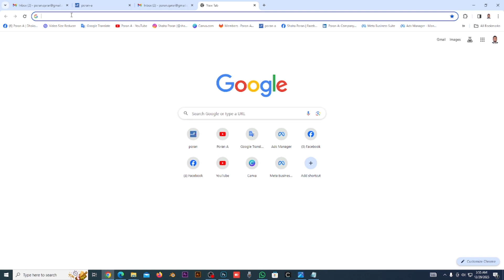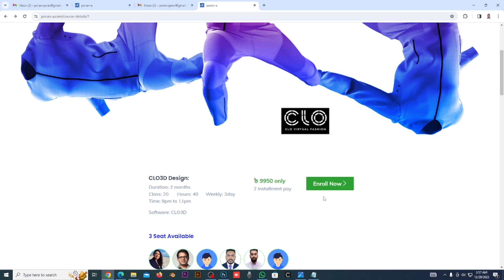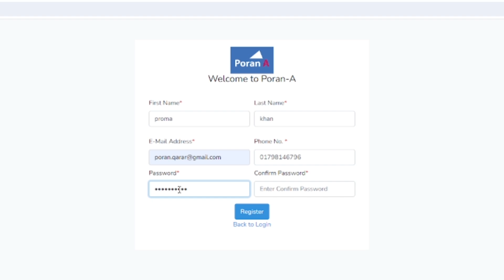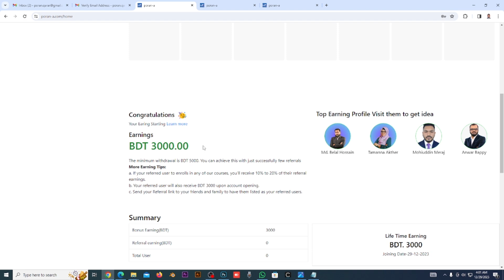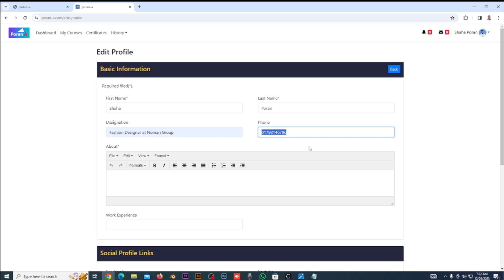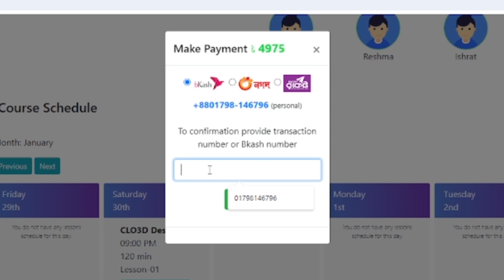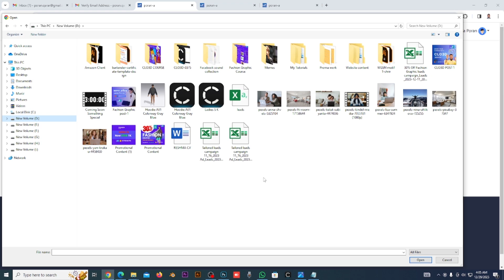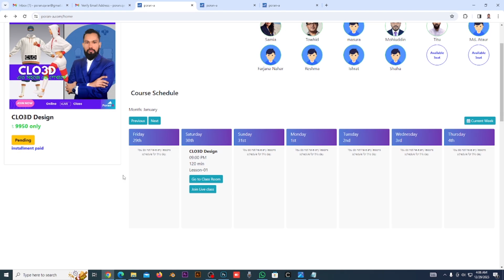কিভাবে ওয়েবসাইটে লগইন করে টাকা ইনকাম করবেন-Poran A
কিভাবে poran-a ওয়েবসাইটে লগইন করে টাকা ইনকাম করবেন?
How to earn money by logging into the website?
কিভাবে poran-a ওয়েবসাইটে সাইন আপ করবেন ?
How to sign up on poran-a website?
কিভাবে poran-a ওয়েবসাইটে কোর্স কিনবেন?
How to buy courses on poran-a website?
কিভাবে poran-a ওয়েবসাইটের কোর্সের পেমেন্ট করবেন
How to pay for the course on poran-a website
কিভাবে poran-a ওয়েবসাইটে প্রোফাইল আপডেট করবেন?
How to update profile on poran-a website?
কিভাবে poran-a ওয়েবসাইটে সার্টিফিকেট এর জন্য এপ্লাই করবেন?
How to apply for the certificate on poran-a website?
কিভাবে poran-a ওয়েবসাইটে রেফারেল লিংক অন্যকে সেন্ড করবেন?

Footage subscribes.